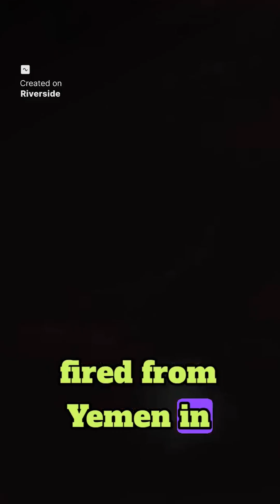Iron Dome vs Long-Range Missiles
In this video, we dive into the reasons why Israel’s Iron Dome didn't intercept long-range missiles like those from Syria in 2017 or Yemen in 2023. The Iron Dome is incredibly effective at stopping short-range rockets and artillery, but long-range ballistic missiles operate at altitudes and speeds that are beyond its reach. Watch this short to understand the difference between these missile defense systems and why Israel relies on other layers like David's Sling and the Arrow for long-range threats.